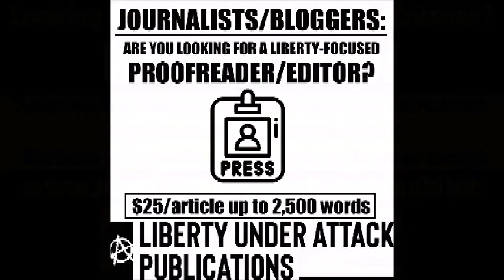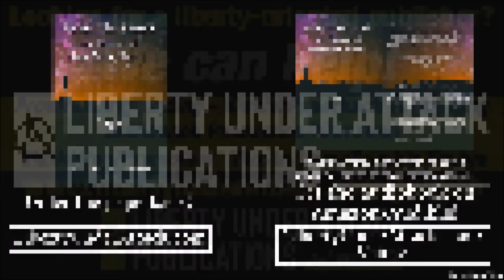[FREE AUDIOBOOK] Vonu: The Search for Personal Freedom, Part 2 - Letters From Rayo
This is the full audiobook of "Vonu: The Search for Personal Freedom, Part 2 - Letters From Rayo." It is the second installment in the books chronicling Rayo's life, ideas, and strategies of self-liberation.